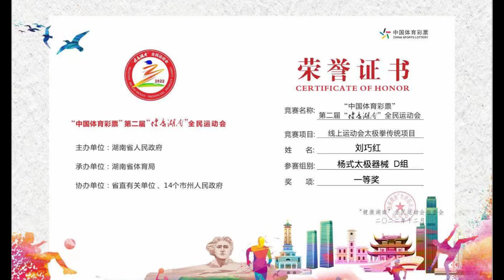刘巧红的《杨式太极剑》获线上全民运动会太极拳传统项目一等奖